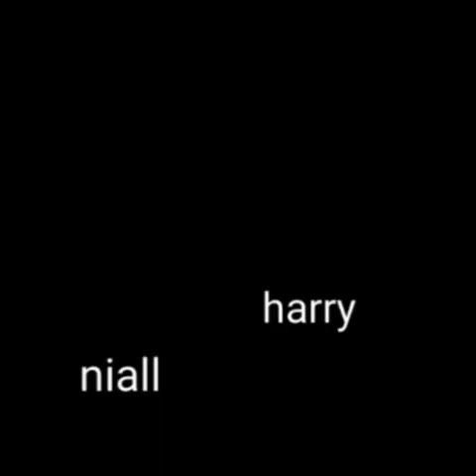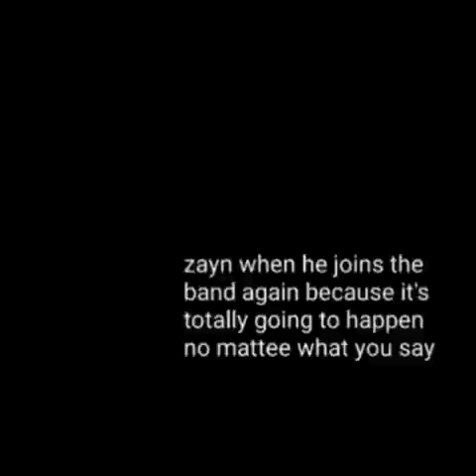ONE DIRECTION AS VINES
hi! i hope you have a great day today! bye!